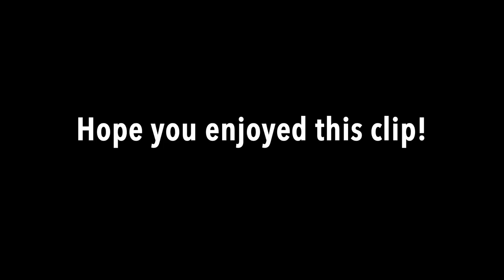My Most Important Life lesson after starting Youtube | Podcast Takeaways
I wanted to share the things that was discussed on the podcast here on youtube. Here is the first question that was asked.

First question - How did i start this content creator journey?

JFM instagram - jubilee_shades

My name is Adithya Sai, currently doing my internship in PKDIMS, KUHS University. I make videos on this channel about being an MBBS graduate and share with you the lessons I learn.

My goal - Share my mistakes so that you dont have to make em